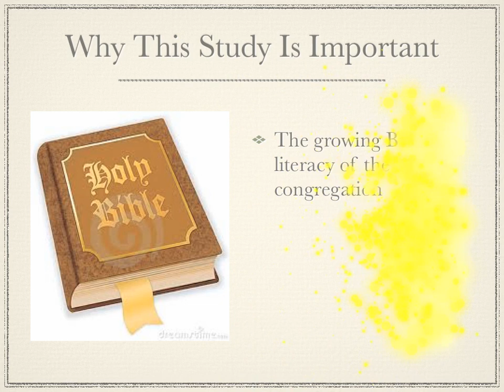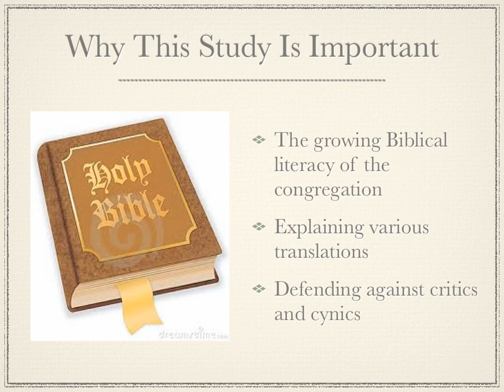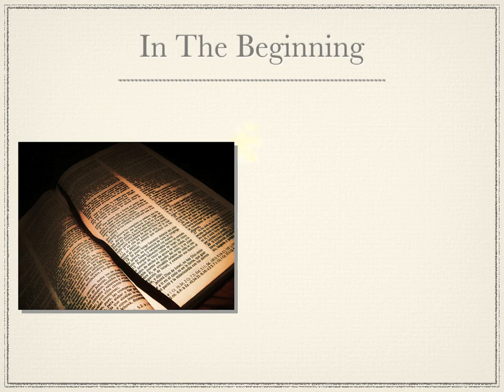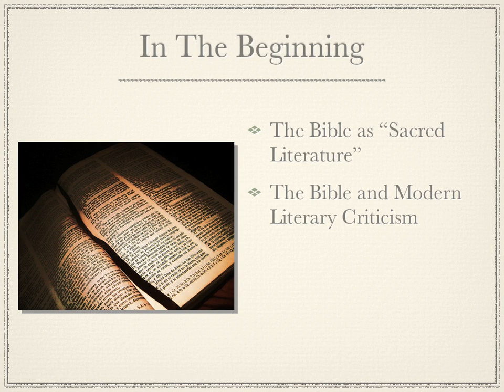The History of the Bible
Video on the development of the Bible from a historical point of view